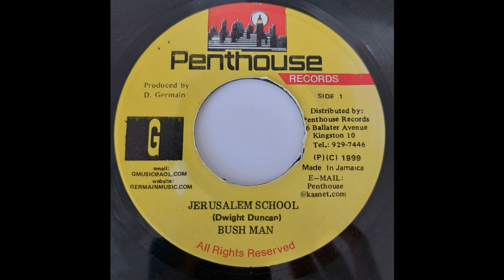Bushman - Jerusalem School - Penthouse 7inch 1999